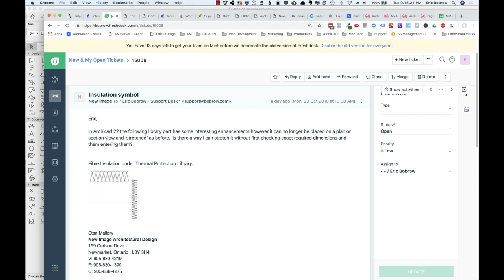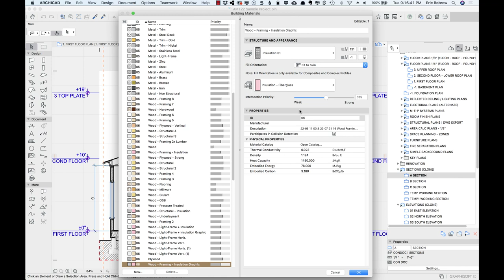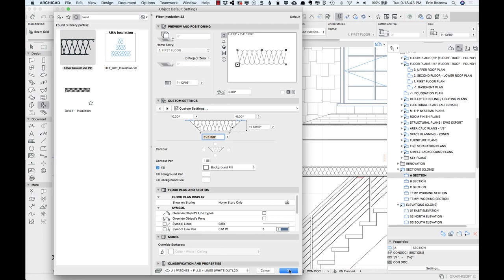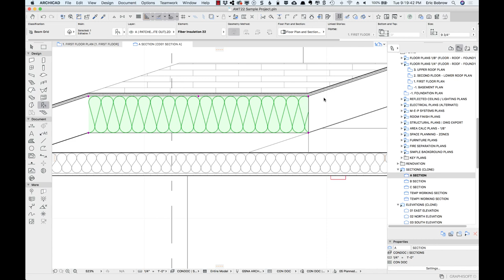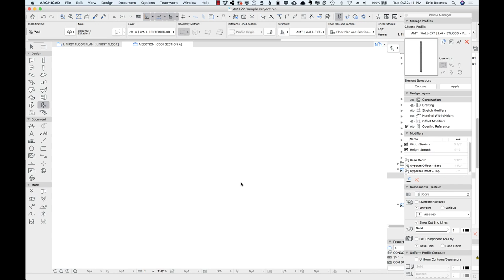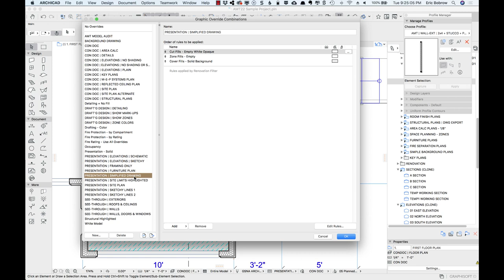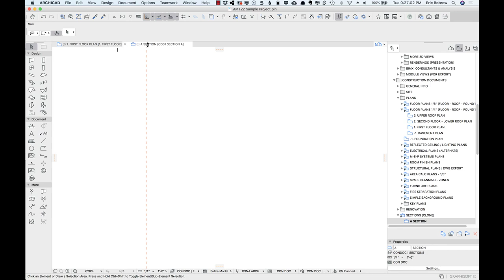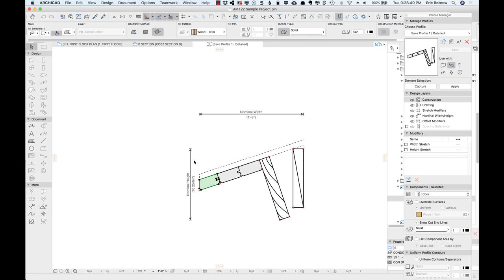ARCHICAD Tutorial - Soft Insulation Tips & Tricks - 2D & 3D Techniques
Let's explore some cool tricks (and efficient, best-practices methods) to represent insulation in your walls, slabs and roofs! Not everything has to be done in 3D - although you'll see some nifty, highly detailed 3D modeling in this fun video. The MasterTemplate Sample Project is used to demonstrate these ideas and tactics. Everything is set up in AMT to make these sorts of things super easy.
Ad: "Speed up your work with MasterTemplate, the Office Standard for ARCHICAD"